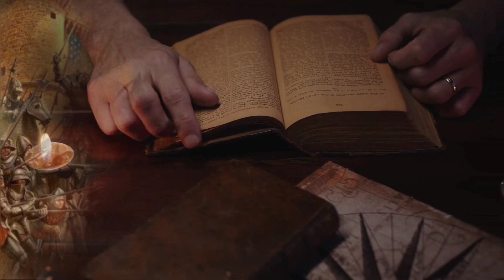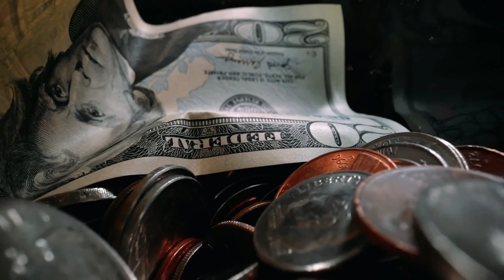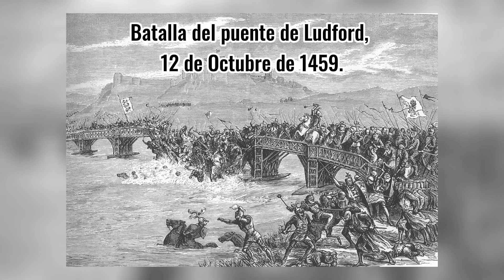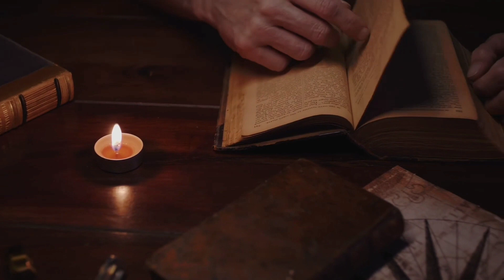Enrique VI de Inglaterra | EL REY LOCO